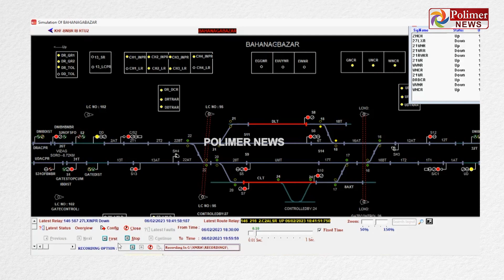ரயில் விபத்துக்கு காரணமான சிக்னலா அல்லது சதியா - சம்பவ இடத்துக்கு ஓடிய CBI அதிகாரிகள் | Odisha Train